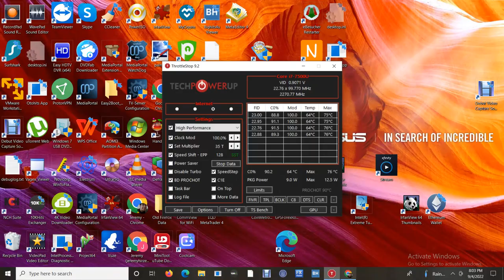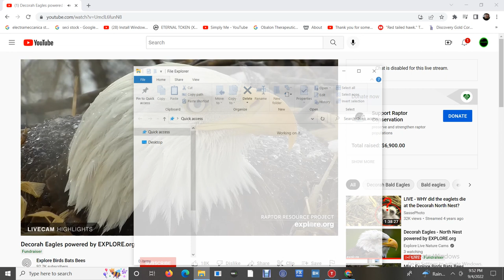Decorah Bald Eagles 09/04/2022 13:07